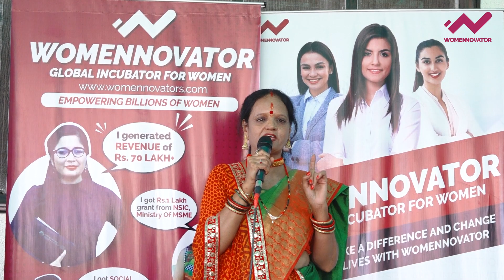Renu Pathak | WE Pitch Haldwani 72 | Womennovator - Global Incubator For Women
Womennovator introduces the WE Pitch Series, Haldwani 72 a pivotal initiative where Entrepreneurs, Leaders, and Founders get 60 seconds to pitch their service or product concepts to a jury.

This "For Women & By Women" endeavor spans 200+ Indian cities and 90+ sectors, benefiting over 50,000+ women entrepreneurs in 30+ countries. Don't miss the chance to apply for Women Faces Awards.

Furthermore, Womennovator extends a valuable 10k fellowship, providing essential resources and mentorship for women entrepreneurs. This fellowship is a vital catalyst for fostering innovation and leadership across diverse sectors and global landscapes.